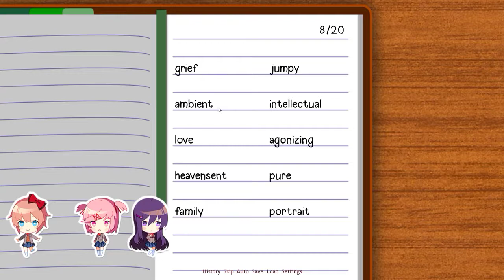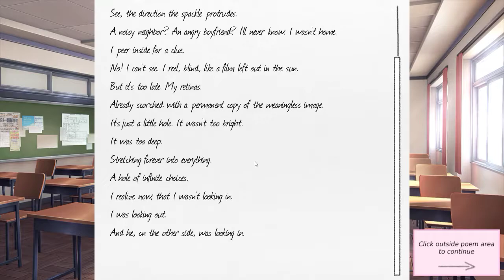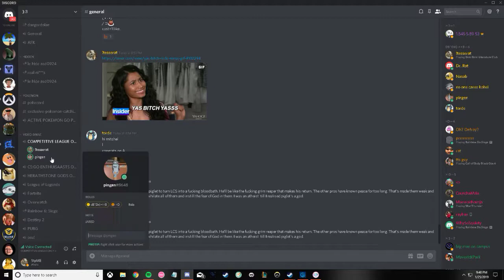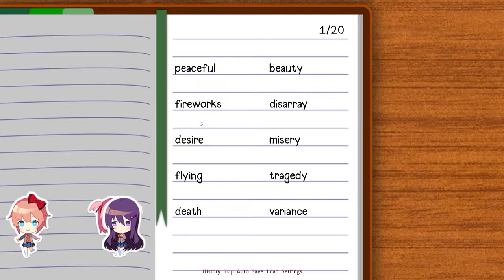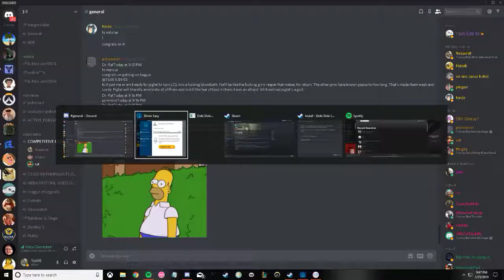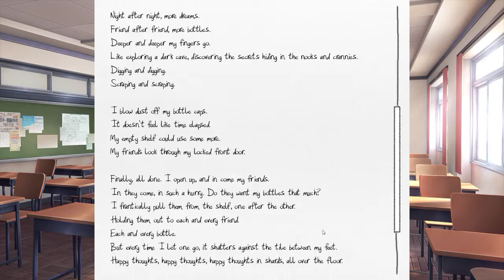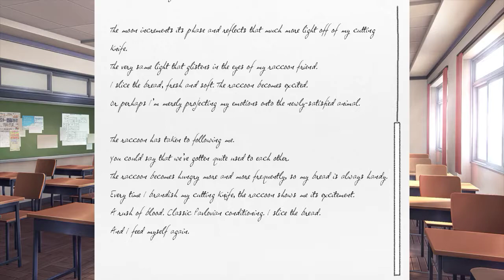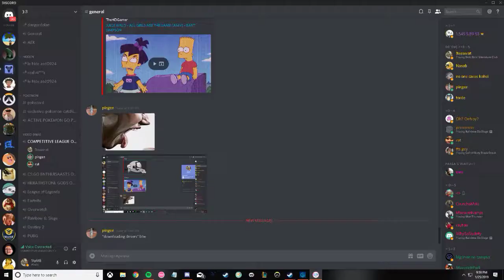yikes 1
helo guis